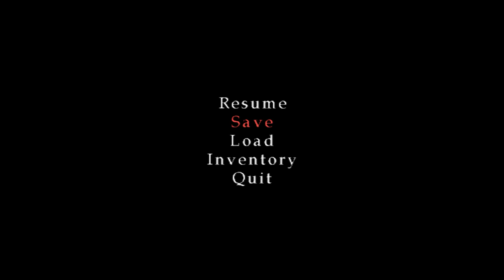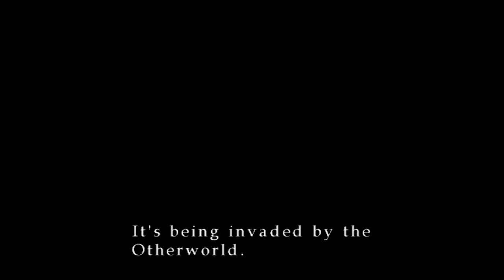Silent Hill 3 Walkthrough - Construction Site, Silencer, Hilltop Center, Rope, Screwdriver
Hilltop Center is an office building explored in Silent Hill 3. Heather Mason enters the building following the subway station and underpass in order to reach her home on Bergen Street. Shortly before entering the office building, Heather must also pass through an adjacent construction site.